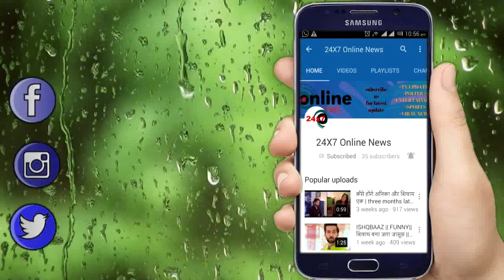KULFI KUMAR BAJEWALA || Kulfi को Adop करेगी ये फैमली देगा अपना नाम कुल्फी को